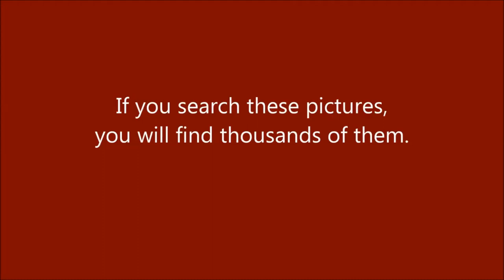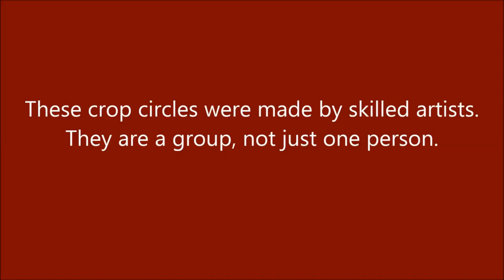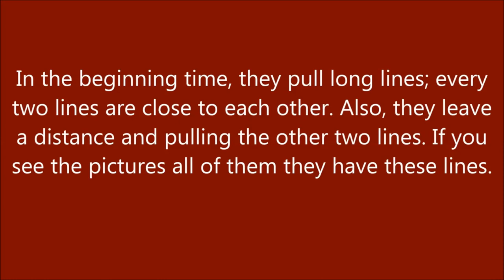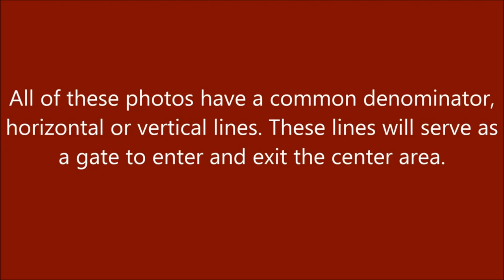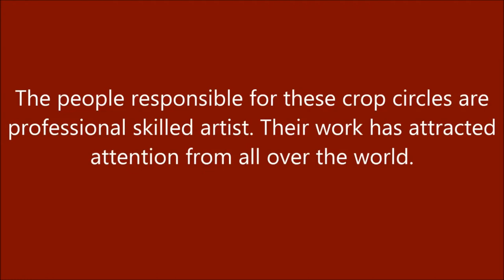SH-V Aliens or Demons Signs